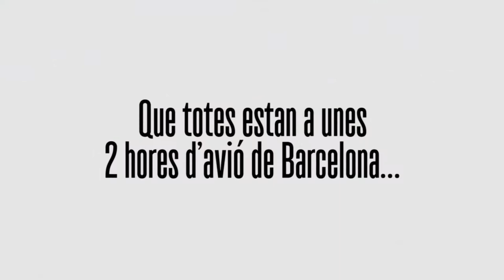A 2 Hores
Qué tenen en comú aquestes ciutats?